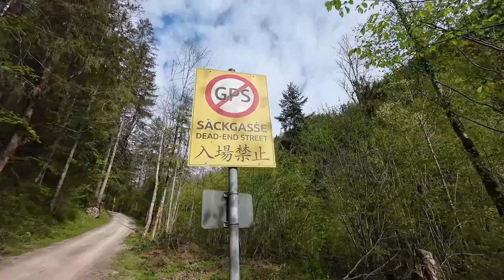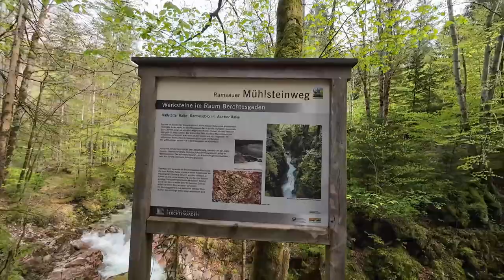Wanderung durch den Zauberwald zum Hintersee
Heute nehme ich euch mit, auf eine meiner liebsten Touren hier in der Gegend. Es geht los in Ramsau, bei der berühmten Kirche St. Sebastian und vor der gigantischen Reiter Alpe. Im Video habe ich Watzmann gesagt, entschuldigt bitte den Fehler, aber ich wollte den Film nicht nochmal neu vertonen und aufnehmen.

In Ramsau gestartet, geht es bereits nach wenigen Kilometern hinein in den Zauberwald, wo einfach alles geboten wird, was das Wanderherz höher schlagen lässt. Wilde Gewässer, leichte Kletterpassagen, tolle Wanderwege, frische und große Wälder und zum Ende hin mit dem Hintersee einen riesigen See vor traumhafter Kulisse. Der Zauberwald bietet also alles, was man im Urlaub gerne sehen möchte. Viel Spaß beim heutigen Film.